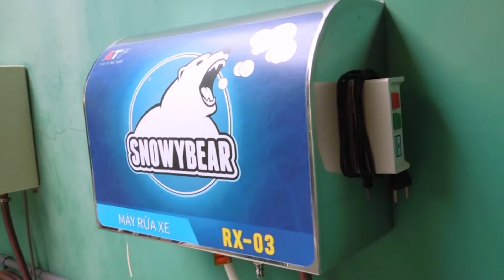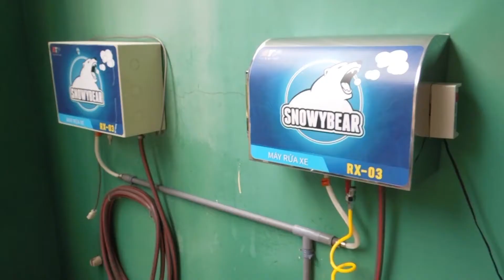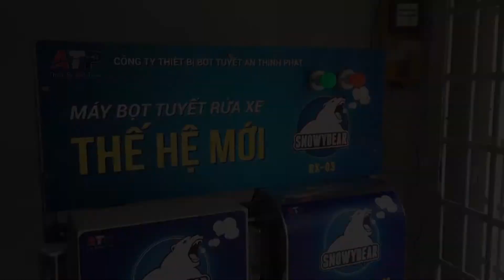Thiết bị bọt tuyết rửa xe thế hệ mới - TVC Vietnam Startup Wheel 2018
Thiết bị rửa xe bọt tuyết thế hệ mới có những ưu điểm sau: Không thùng chứa áp suất cao (an toàn lao động). Không cần pha hóa chất trước, thiết kế nhỏ gọn, vận hành tiết kiệm năng lượng, tiết kiệm chất tẩy rửa và nâng cao năng suất lao động